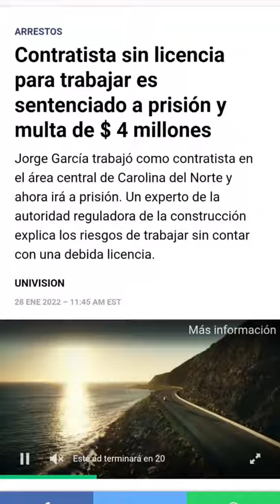contratista es arrestado por no tener licencia en norte carolina